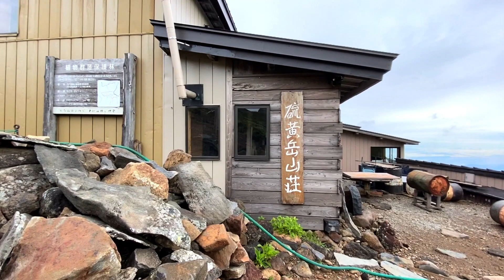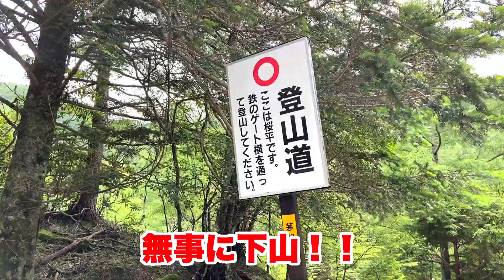【硫黄岳の頂へ】八ヶ岳連峰の山並みと爆裂火口は絶景！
今回は前回からの続きです！
八ヶ岳の硫黄岳の頂を目指します！
オーレン小屋にテントや荷物をデポして、
必要最低限の荷物を持って山頂へアクセス！

硫黄岳の爆裂火口や山頂から見渡せる八ヶ岳連峰の山並みをお楽しみください！

次回はテント泊で作った食事を紹介します！

ご要望をいただいたので住所を設けさせていただきました！
〒105-0013
東京都港区浜松町2-2-15
浜松町ダイヤビル2F
元OL登山日記かほ 宛
※冷蔵・冷凍が必要なもの、4kg以上のもの、
　たて・横・高さの合計が150cm以上のものはお受取りができません
※お返事をお送りすることはできませんがご了承頂けますと幸いです

イタリアのチャンネルもあります♪